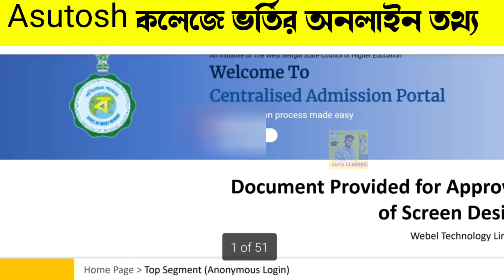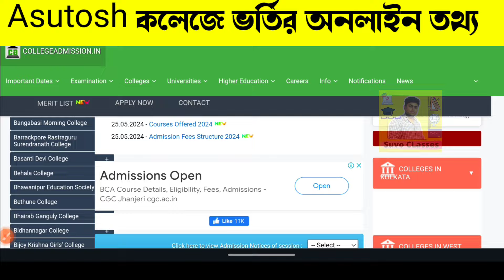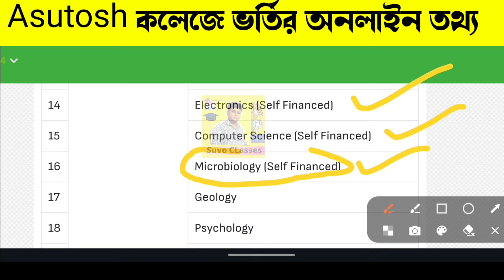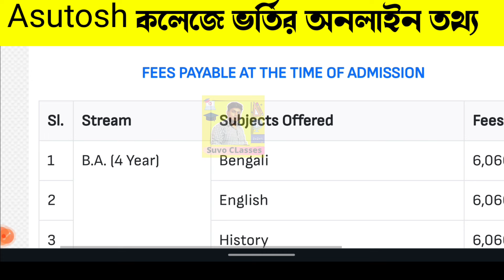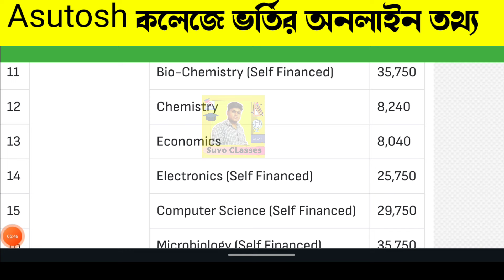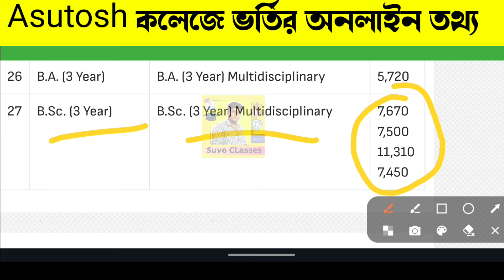কলেজে ভর্তি বড় ঘোষণা | wb College admission 2024|college admission news 2024|wb ug admission 2024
কলেজে ভর্তির পিন দেখে নাও 339842 বিরাট ঘোষণা | College Admission news 2024 | WB College admission 2024 | college admission form fill up 2024 | wb College admission merit list 2024

College BA BSC BCOM Admission 2024 full process wb college admission 2024,west bengal college admission 2024,wb college admission 2024 news today,wb college admission 2024 date,4 years graduation in west bengal,calcutta university 4 years graduation 2024,4 years hons degree west bengal,4year degree course in west bengal,b.sc admission 2024,calcutta university college admission 2024,wb college admission 2024 date,asutosh college kolkata admission 2024,midnapore autonomous college admission 2024,bba admission 2024,kalyani university admission 2024,wb college admission 2024,wb ug admission 2024,b.a admission 2024,b.sc admission 2024,b.com admission 2024,west bengal college admission 2024,bba admission 2024,college admission 2024 in west bengal,burdwan university college admission 2024,gourbanga university college ug admission 2024,kalyani university college ug admission 2024,raiganj university college ug admission 2024,vidyasagar university college ug admission 2024,bankura university college ug admission 2024,kazi najrul university college ug admission 2024,sidhu kanu birsha university college ug admission 2024,aliah university ug admission 2024,west bengal state university college ug admission 2024,barasat university college ug admission 2024,presidency university ug admission 2024,jadavpur university ug admission 2024,rabindra bharati university ug admission 2024,viswabharati university ug admission 2024,college admission 2024,college admission news 2024,wbsche,west bengal state council of higher education centralized college ug admission 2024,siliguri college admission 2024,jalpaiguri ac college admission 2024,coochbehar abn seal college admission 2024,darjeeling govt college admission 2024,alipurduar college admission 2024,raiganj college admission 2024,malda college admission 2024,gour college admission 2024,balurghat college admission 2024,gangarampur college admission 2024,surendranath college admission 2024,college online admission 2024,wb pg admission 2024,bangabasi college admission 2024,murshidabad university admission 2024,barasat college admission 2024,basirhat college admission 2024,jalpaiguri ananda chandra college admission 2024,kalyani mahavidyalaya admission 2024,Acharya J. C. Bose College admission 2024,city college admission 2024,behala college admission 2024,bethune college admission 2024,Bhairab Ganguly College admission 2024,charuchandra college admission 2024,St. Xavier's College admission 2024,vivekananda college admission 2024,ram dawn,vidyasagar college admission 2024,women's college admission 2024,lalgola college admission 2024,ranaghat college admission 2024burdwan raj college admission 2024,kalna college admission 2024,katwa college admission 2024,Tarakeswar degree college admission 2024,bolpur college admission 2024,rampurhat college admission 2024,bankura sammilani college admission 2024,college admission 2024 update news,ugc,university grants commission,netaji subhas open university ba bsc bcom admission 2024,asutosh college kolkata admission 2024,college admission 2024 online form fill up

Bardhaman university UG admission 2024
Vidyasagar University UG admission 2024
Cooch Behar panchanan Verma University UG admission 2024